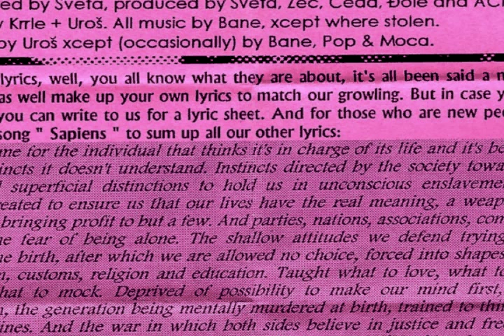Acroholia - The Cradle (Serbian grind core)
Serbian grind core since 1991